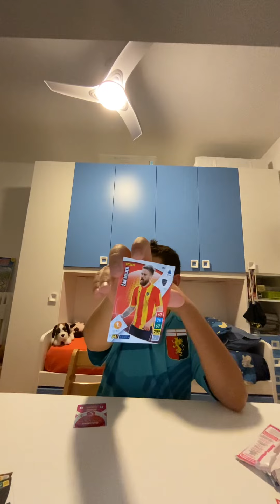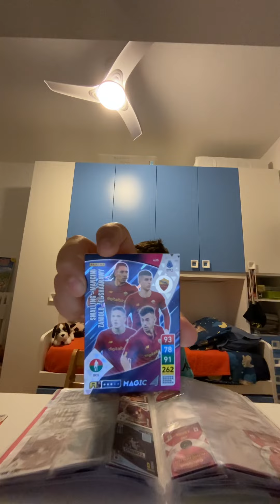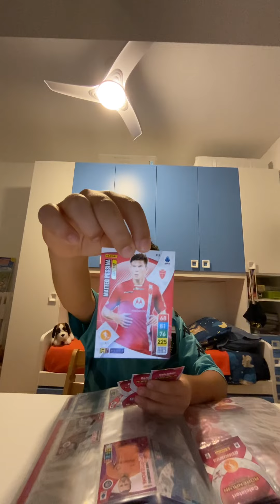Apriamo tre pacchetti Adrenalyn 22 23